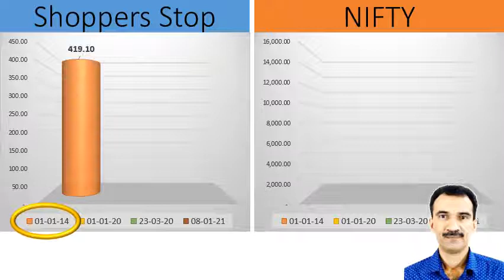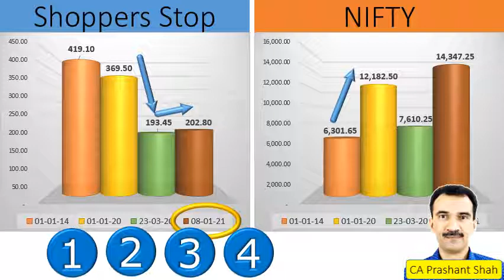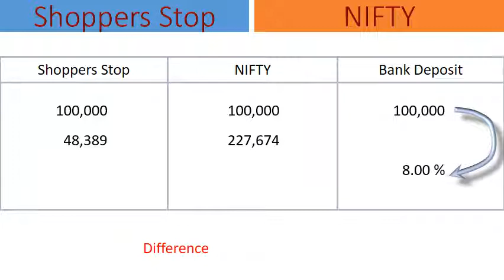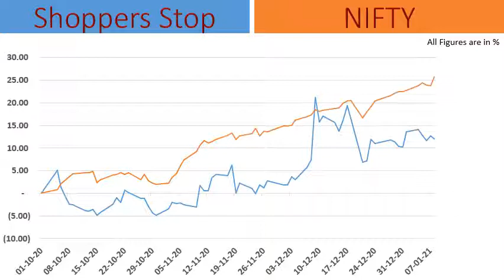Shoppers Stop Share Analysis